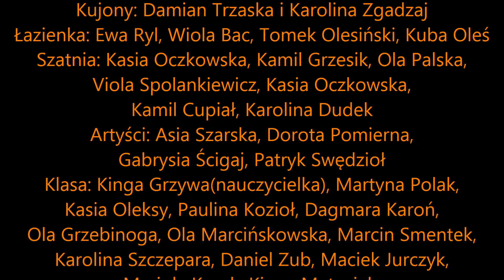Harlem Shake w IV LO w Olkuszu